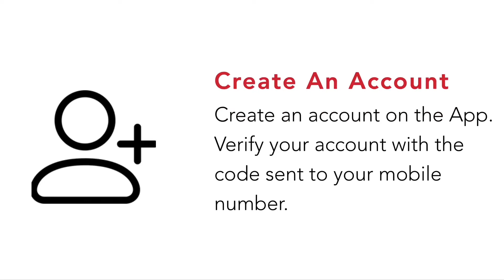SG Bike Unlock with EZ-Link card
We are almost at 271 now and I know we can get to 280 by April

The first SG Bike No Deposit, Unlock with EZ-Link card,
Pay per use. SG Bike - Singapore's First Geostation Bicycle Sharing System.

tapping EZ link Card on Bicycle.
Link your EZ link card to your account on the App.
Then, simply tap the card on the reader on the bicycle to unlock your ride.

My drawing
Captain Marvel Procreate drawing on iPad Pro